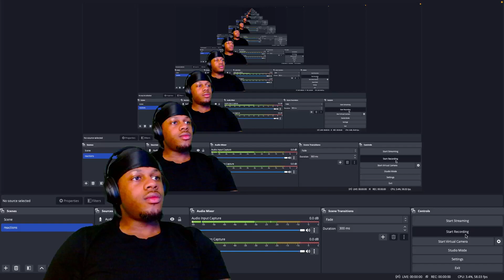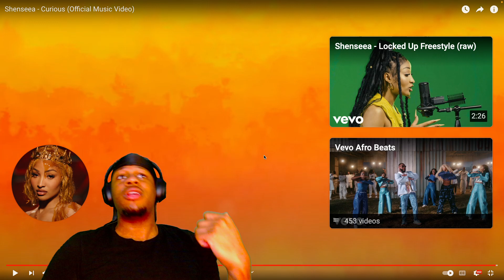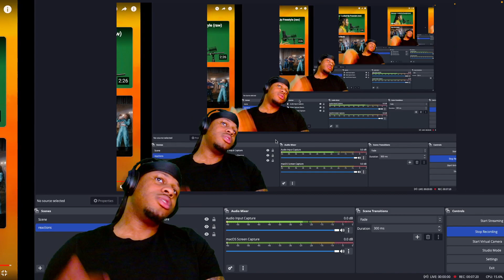SHENSEEA - CURIOUS (REACTION)